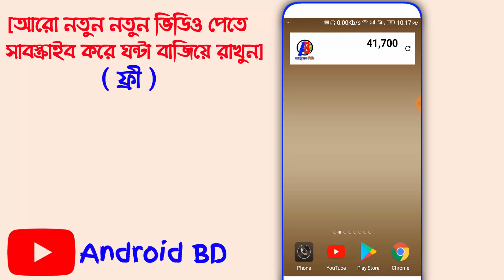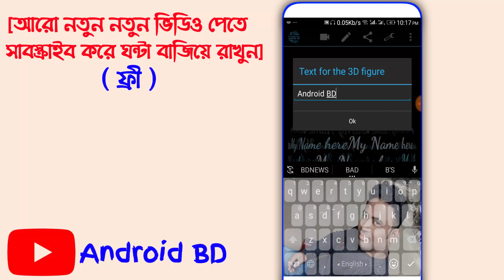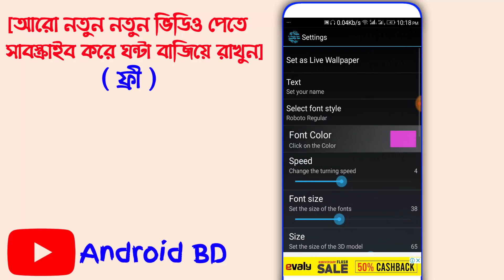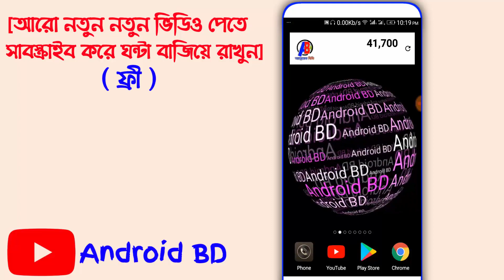নিজের নামে চমৎকার লাইভ ওয়ালপেপার তৈরী করুন || how to make own name 3d live wallpaper Bangla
Video: own name 3d live wallpaper
Edit: Samir Duttol
Color: Samir Duttol
Directed by: Android BD Team

যেকোনো ফোনের Call রেকর্ড শুনুন আপনার ফোন দিয়ে। How to listen any Call in Your Android Phone

ইমুতে ব্লক মারলে নিজেয় ব্লক খুলে নিন। Imo block open । Imo unblock bangla । Imo tips and tricks

যে কারো ফোনের কল রেকর্ড করে শুনুন নিজের ফোন দিয়ে (প্রমান সহ) See others' Call Record On your Phone

প্রেমিকা এবং বউ || কার সাথে গোপনে ফোনে কথা বলছে, তা রেকডিং সহ নিয়ে আসুন নিজের মোবাইলে

আপনি ফোনে কারসাথে কি কথা বলছেন অন্যজন শুনছে কিনা দেখুন। Most Important Phone Dailing tricks Bangla

এবার কথা সহ রেকর্ড করুন ইমুর ভিডিও কল ১০০% গ্যারান্টি।how to record imo video call with voice bangla

কোনো OTP ছাড়াই যেকোনো সিমের Call list বের করুন ।। How To Get Call list Of Any Sim Card 2019

.Thank's/ধন্যবাদ.